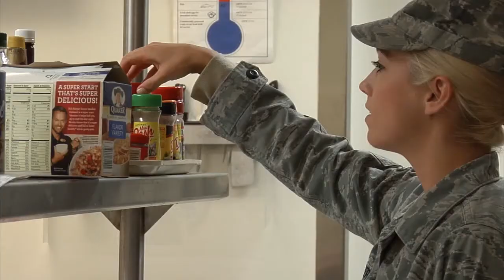Gunfighter News Report: 8 June 2012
Check out what's happening on Mountain Home Air Force Base.